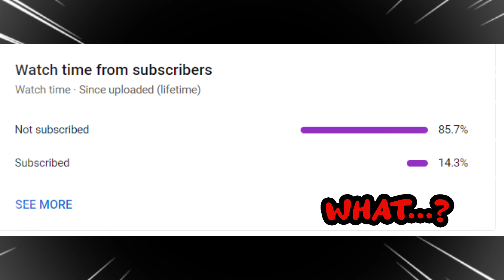How to Make Nice Pathiri | റംസാൻ സ്പെഷ്യൽ നൈസ് പത്തിരി| Rice Pathiri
റംസാൻ സ്പെഷ്യൽ നല്ല സോഫ്റ്റ് ആയ നൈസ് പത്തിരി| Rice Pathiri |How to Make Nice Pathiri |kerala pathiri recipe | iftar special nice pathiri recipe

Ingredients
1. Rice powder
2. water
3. salt
4. oil
5.

Thank You ❤ @ramyskitchen

Youtube Music
 Ramadan Kareem by FASSounds

ari pathiri ,ari pathiri recipe kerala style,easy nice pathiri ,assam type ,chicken items.